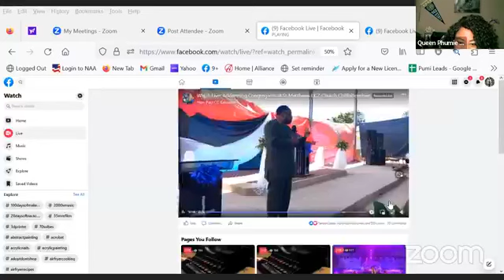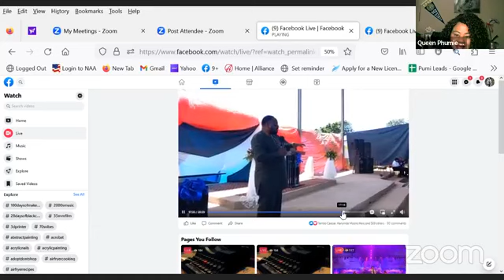President hh HH & Hon Kabuswe on Social Media